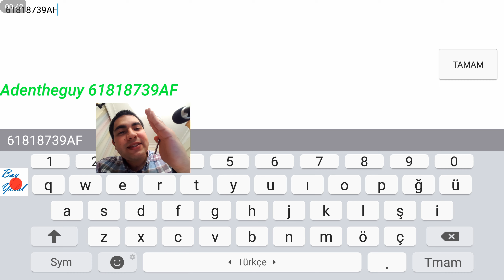I've just visited Adentheguy's Monster Islands - My Singing Monsters